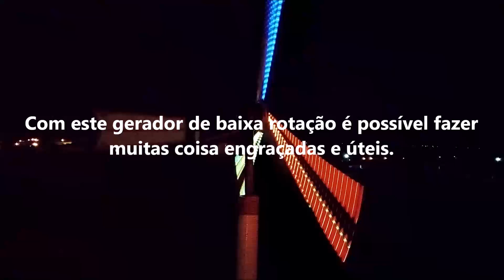Gerador que funciona com baixa rotação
Trailer dos vídeos do canal que tratam da construção de um gerador que funciona com muito baixa rotação.